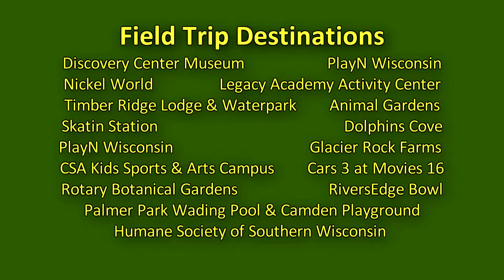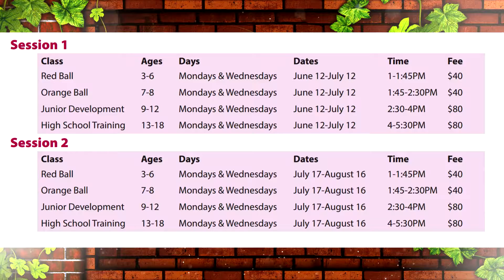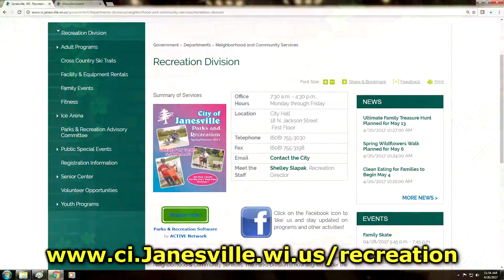Rec Rap - June 2017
Rec Rap highlights programs available through the City of Janesville's Recreation Department.